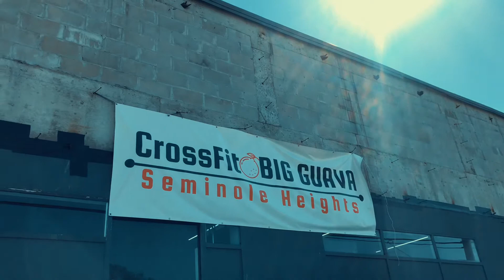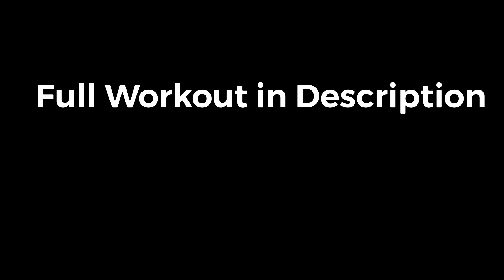Dr. Smith’s Sanity Sunday - Discipline and Mindfulness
Sunday is a day you need to reset yourself - make sure you get caught up with prior projects and schedule out upcoming ones - without a hard schedule you will not have the work life balance that you crave

For me once I get everything In order I like to get a workout in to help me decompress and rest my mental health

Today’s workout was build to a heavy triple overhand grip deadlift with the warm up being
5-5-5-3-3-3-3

Followed by a body weight ascending bench ladder EMOM increasing reps until failure

After this I’m going to go for a long walk for cardio and get some vitamin D in the sun

Each week will be a different one